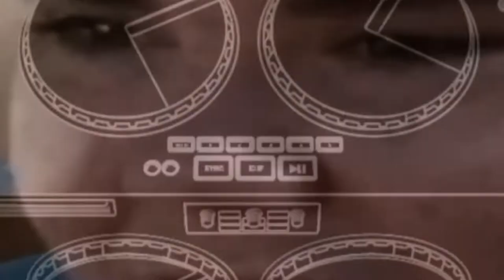DJ SWAMP Live in Houston Texas 6/1/2022 UNDERGROUND ALLIANCE TOUR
DJ SWAMP Live in Houstone Texas with CHUCKY CHUCK and JOHNNY RICHTER!